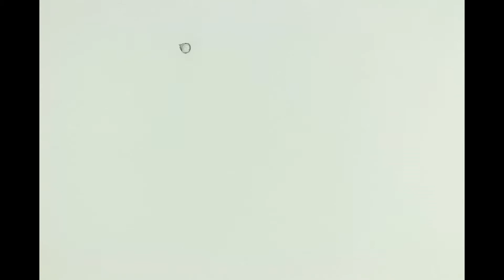Skokpanáčik (Kristián Nič, 2017)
zadanie: pružný pohyb
odbor: animovaná tvorba
ročník: 1.